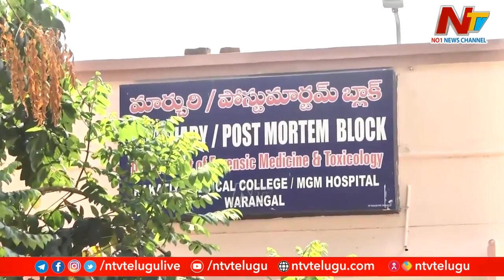వరంగల్⁬లో ఉర్సు కరీమాబాద్ లో దారుణం.. | Ntv